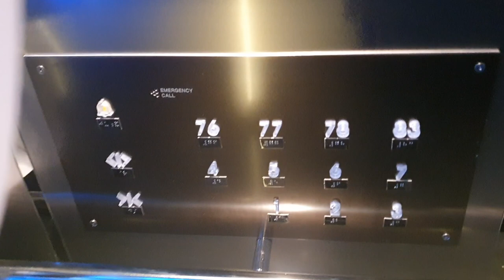Hyundai High Speed Elevator at E-WORLD 83 Tower, Daegu Korea(Going Up)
Awesome
Inside Effect was beautiful
LCD indicator and White Dot-Matrix indicator looks neat

Person : 16
Capacity : 1200kg
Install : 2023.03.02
Hall Lantern : O
Serviced Floor : 4, 77, 78
Model/Brand : WBHS-GX/I-XEL
Speed : 210M/MIN